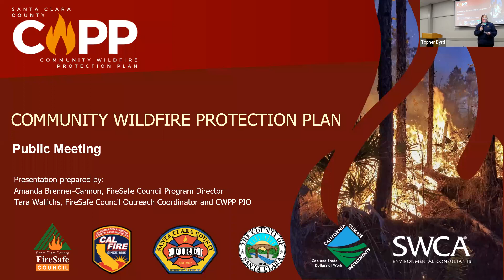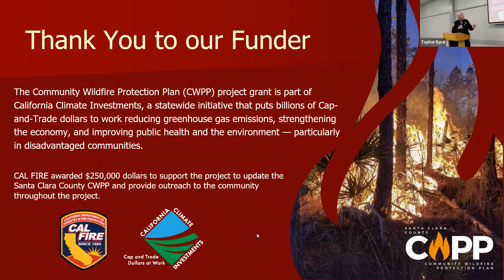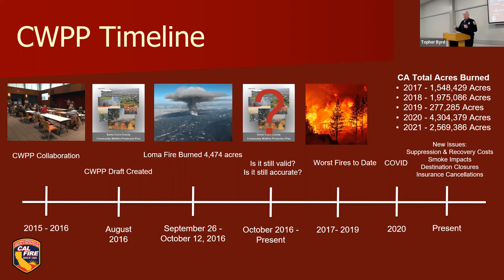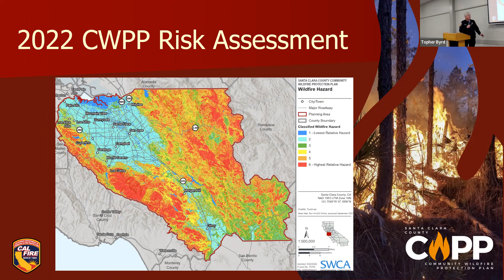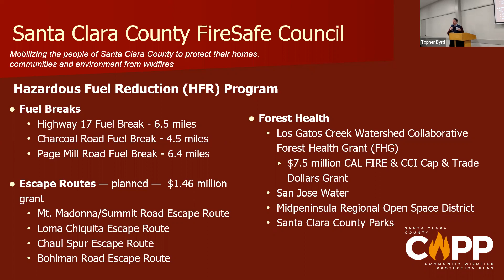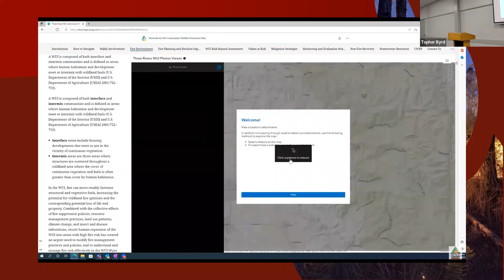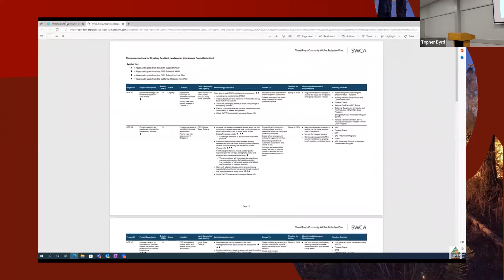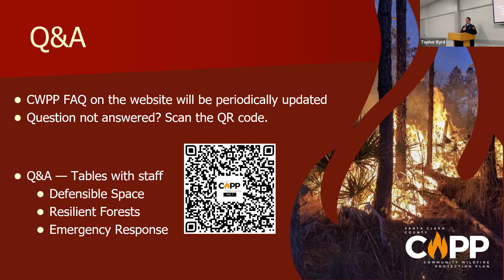CWPP Community Outreach Meeting in Campbell - 12/6/22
CWPP Community Outreach Meeting in Campbell - 12/6/22. This was our second out of five community outreach meeting to discuss The Santa Clara County Community Wildfire Protection Plan.